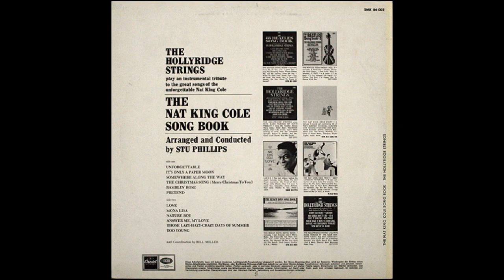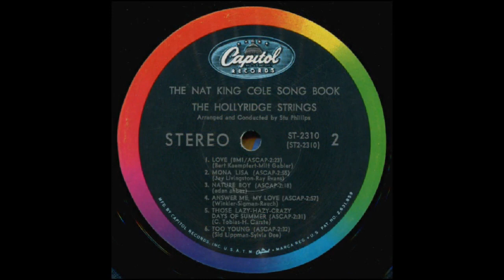MONA LISA (Livingston/Evans) - Hollyridge Strings/Stu Phillios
'Mona Lisa' hardly needs much introduction. I would think that there would not be many people who have not heard of Nat King Cole's recording of the song named for Leonardo da Vinci's iconic work of art.
The song was written by Ray Livingston and Ray Evans in 1950 and recorded by Co,le on 11th March that year.
Perhaps not many people know it is a film song, written for the Paramount Pictures movie 'Captain Carey, USA'.
This orchestral version of the song is played by the Hollywood Strings conducted by Stu Phillips from a 1965 Capitol 12 inch vinyl LP titled 'The Nat King Cole Song Book' (ST 2310).